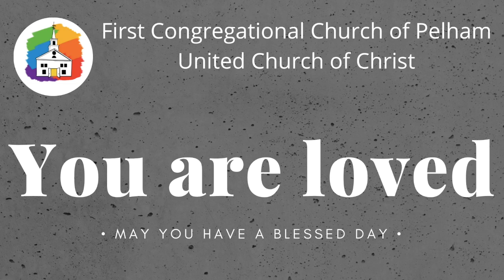Announcements week of June 20, 2021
Learn more about the First Congregational Church of Pelham, United Church of Christ and join us in showing what the love of God looks like